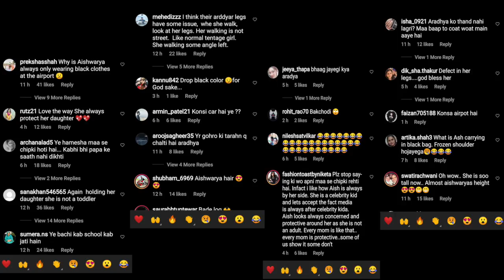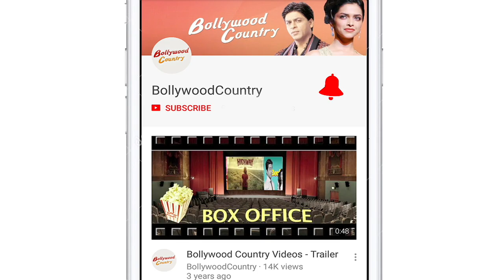Trolls once again target Aishwarya, Abhishek and their daughter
Aishwarya Rai Bachchan, Abhishek Bachchan and their daughter were recently spotted at The Mumbai airport.